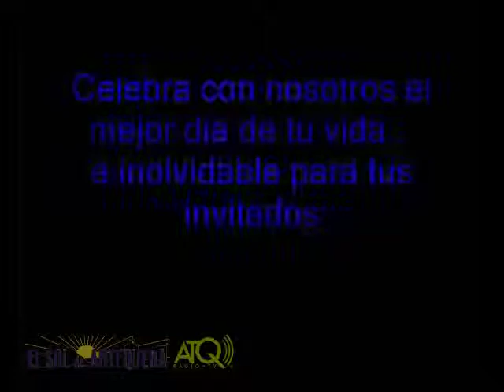Antequera III Premios Solidaridad 12122012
ATQ Radio -- TV graba para El Sol de Antequera, el acto de entrega de los III Premios a la Solidaridad qu en esta edición ha recaído en la Asociación Resurgir-Proyecto Hombre de Antequera.
Las imágenes fueron grabadas el miércoles 12 de diciembre de 2012.